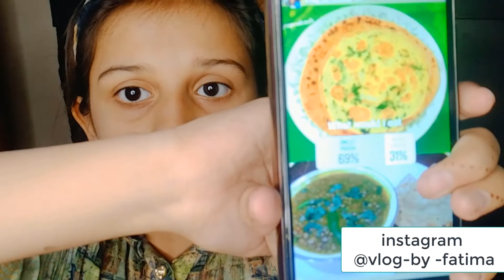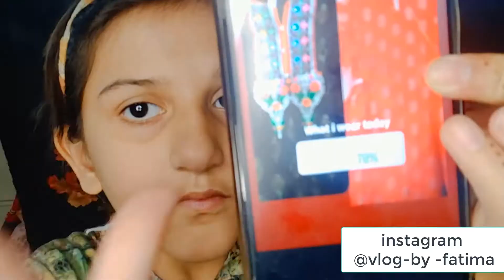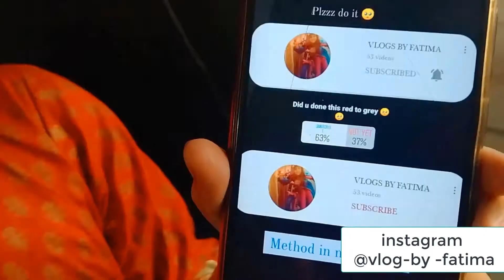Instagram Controls MY Life For 24 Hours / VLOG BY FATIMA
IN this video instagram controls my life